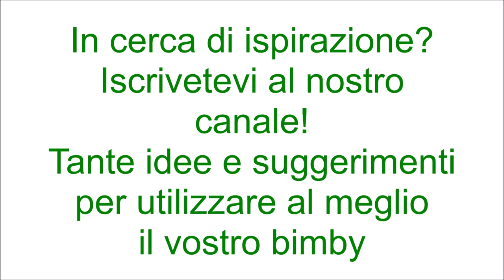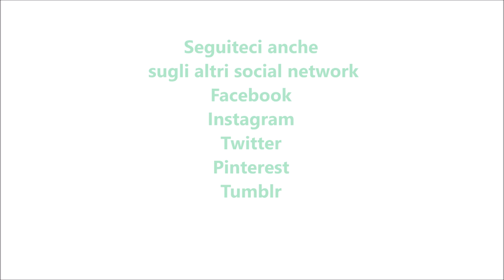Focaccia patate e rosmarino per bimby TM6 TM5 TM31 TM21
Ingredienti per l'impasto:
300g di farina di semola
300g di farina di tipo manitoba
300g di acqua
15g di sale
10g di lievito di birra fresco
40g di olio e.v.o.
10g di zucchero

Ingredienti per farcire:
400 g di patate tagliate a fette leggermente lessate
rosmarino q.b.
50 g di olio e.v.o.
sale e pepe q.b.
200 g di formaggio tipo tuma o provola